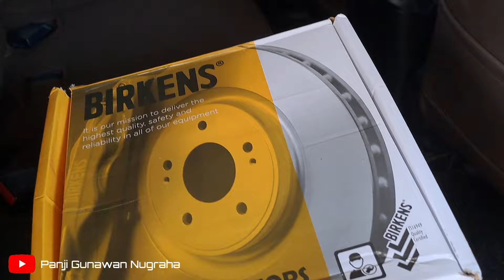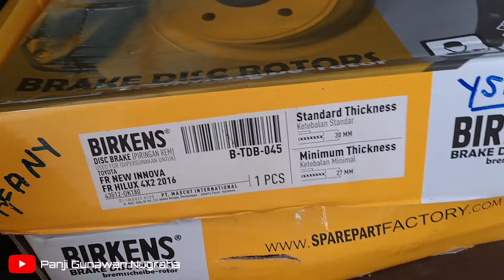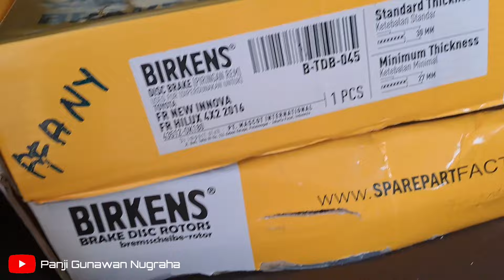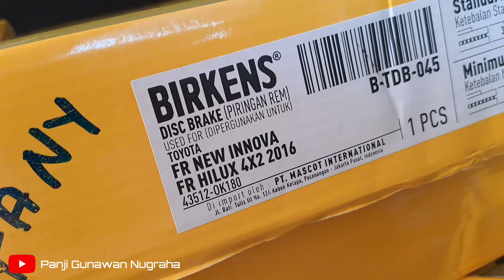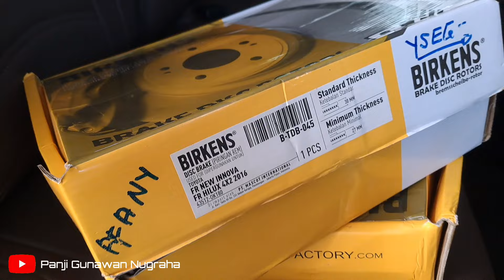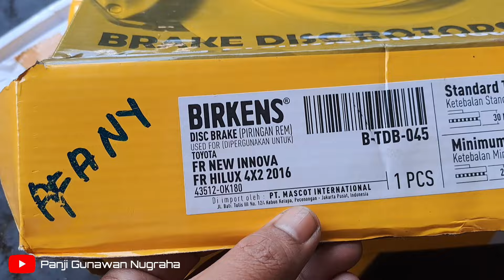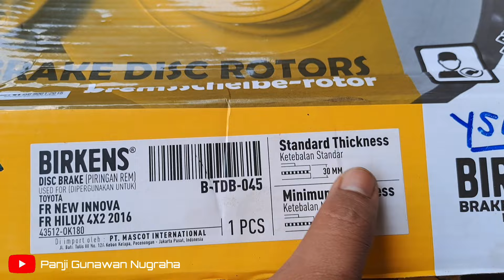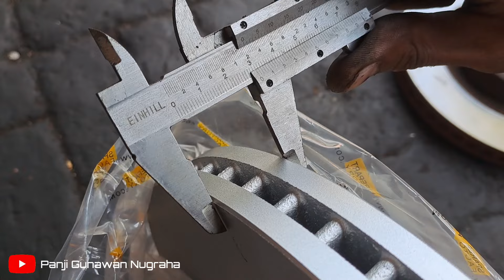INNOVA REBORN Ganti Piringan Cakram Merek BIRKENS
Saya beli disini (tapi saya bukan penjual nya)

Follow Kami